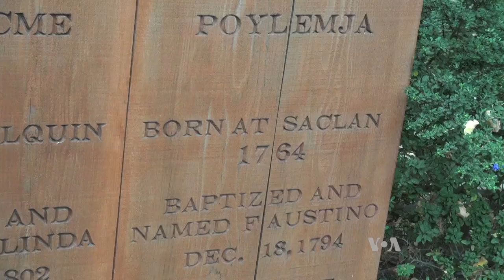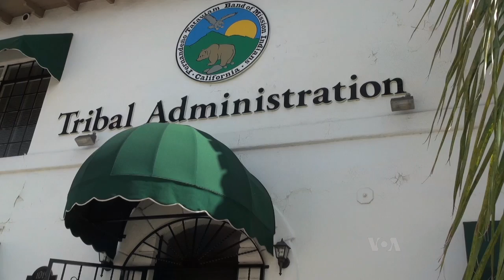Native Americans Debate: Father Serra, Saint or Sinner?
Pope Francis will canonize an 18th century missionary to Spanish California during a papal visit to the United States this month.  But some Native Americans have criticized the elevation to sainthood of the missionary priest, Junipero Serra. VOA's Mike O’Sullivan has more from Los Angeles.